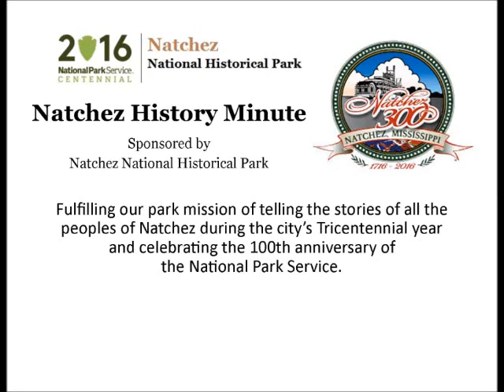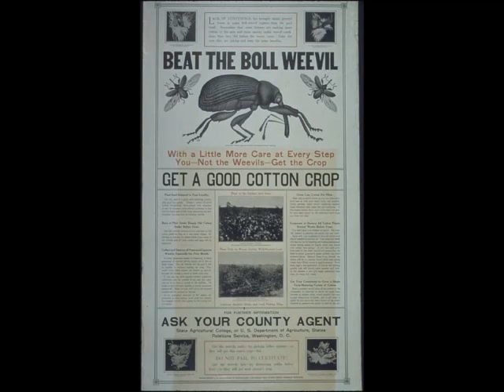Feb 13 The Boll Weevil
Lynette Tanner, owner of Frogmore Plantation, presents a Natchez History Minute about the devastation wrought on the Miss-Lou economy by the infestation of the Boll Weevil.